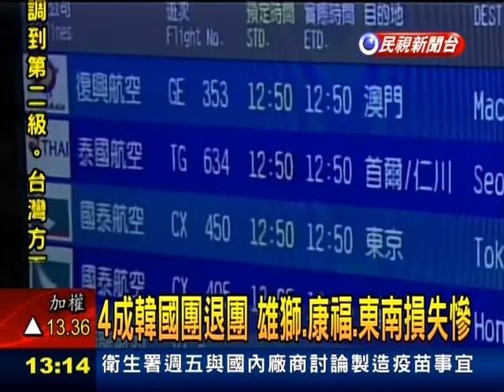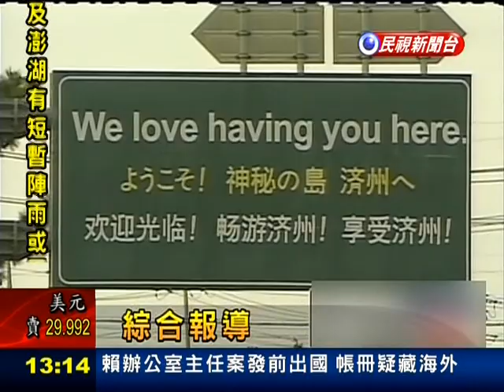因北韓而退團